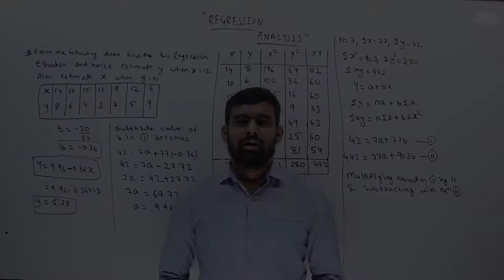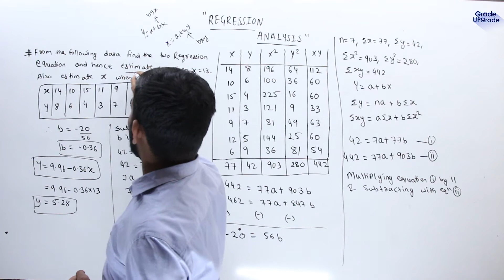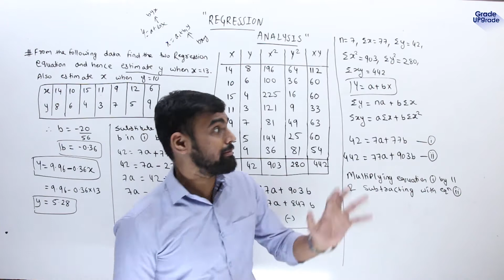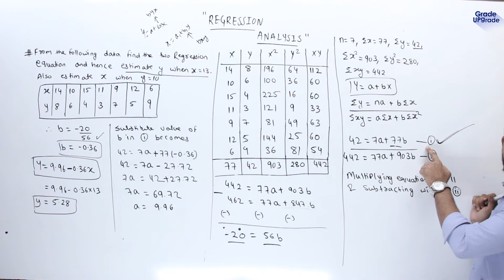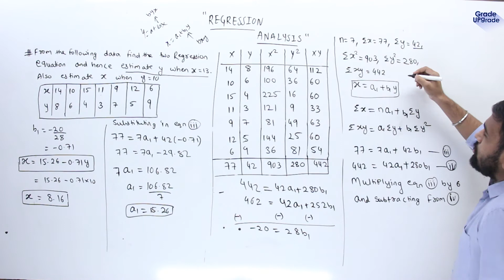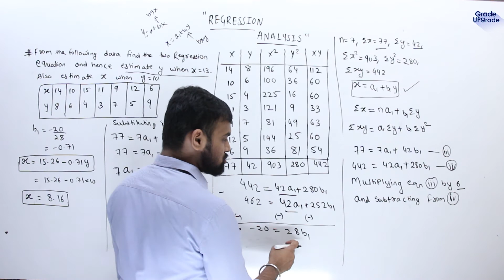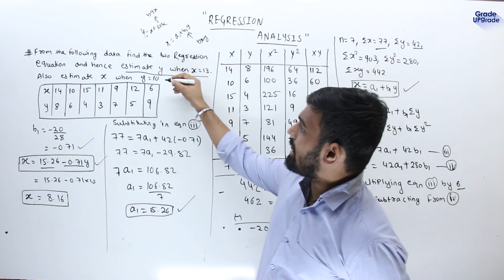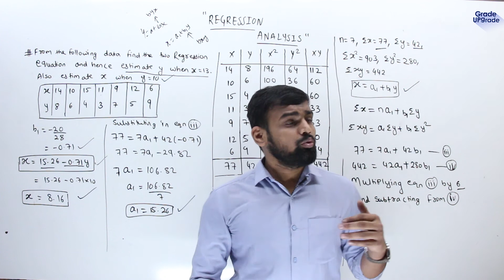Regression Analysis | Least Square Method - Problem | 12th Math | Bcom | Engineering Maths |[Lec 3]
In this video I have explained how to solve problems using Least Square method  of Regression Analysis .
Also, please watch full playlist of Regression Analysis for better understanding of this topic.